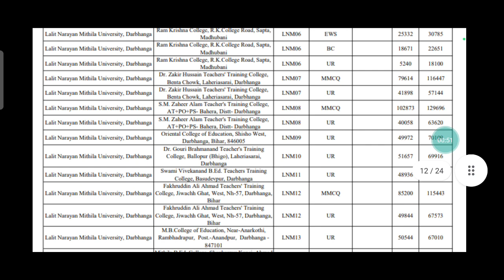Bihar bed addmision seconds college allotments list जारी हुआ जल्दी check करे